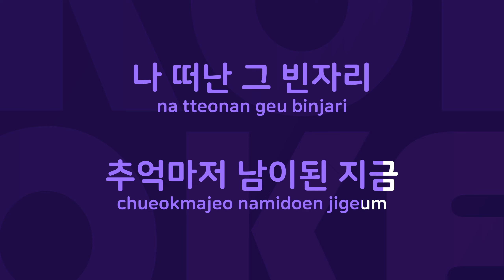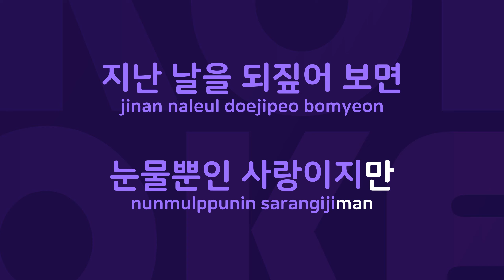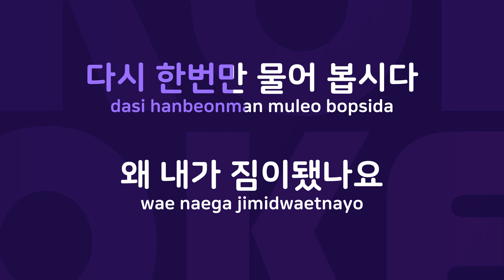짐이된 사랑 : Originally Performed By 이명주 Karaoke Verison